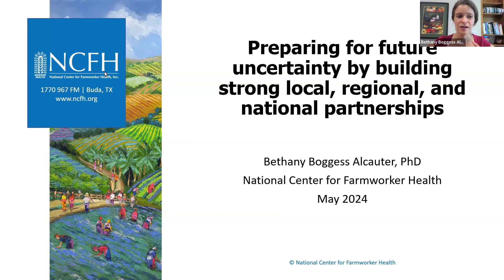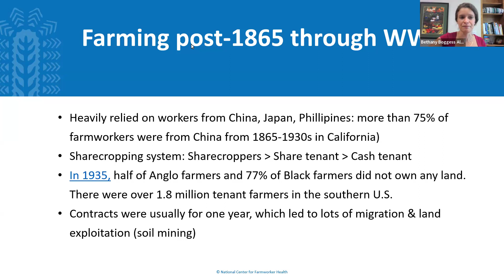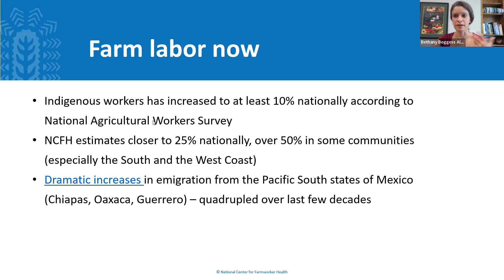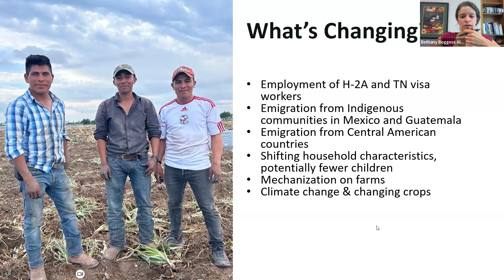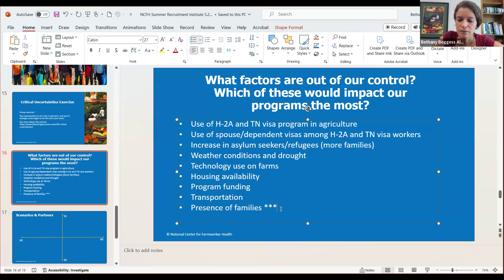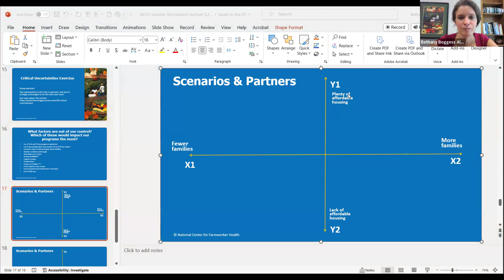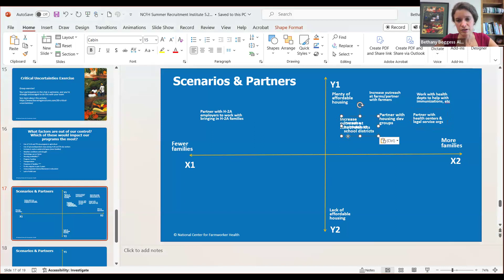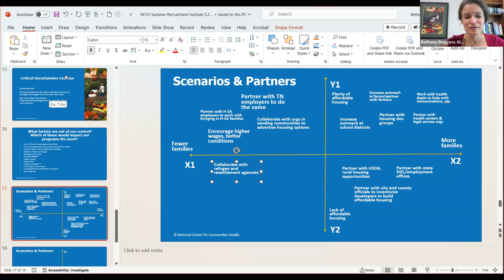National Farmworker Health-Preparing for future uncertainty by building strong partnerships